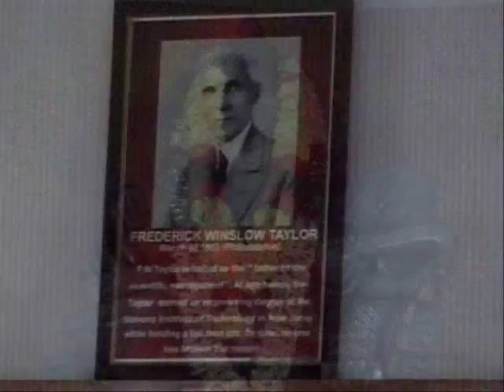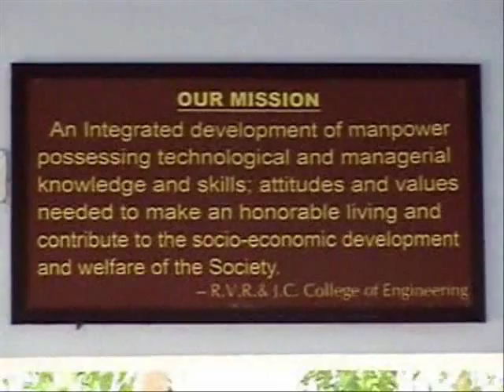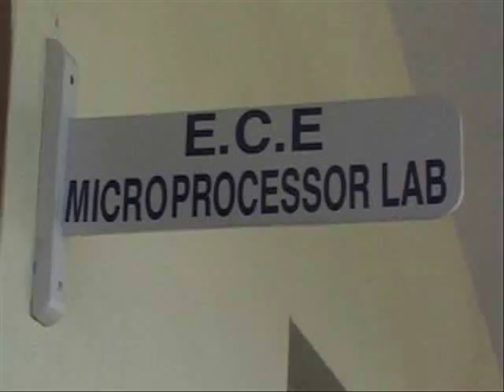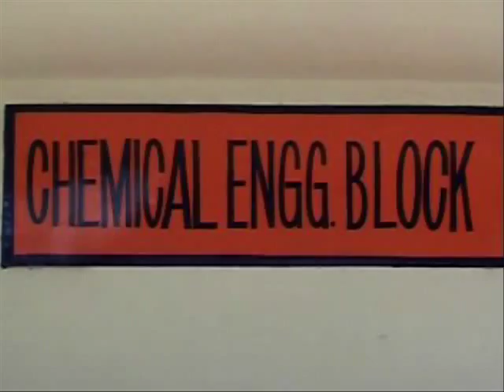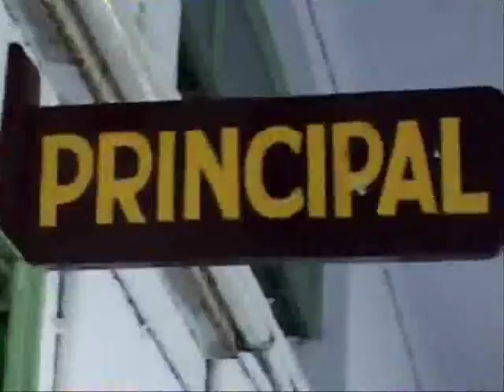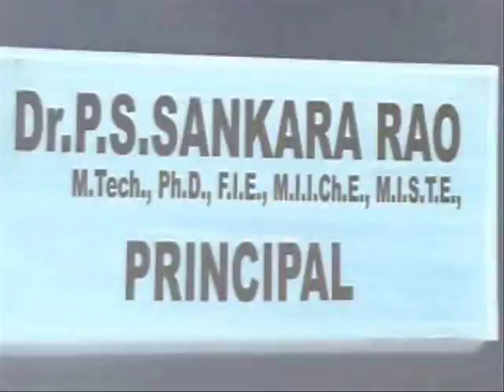RVR&JC college of Engg.